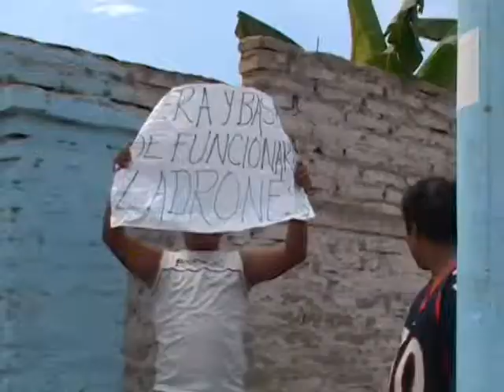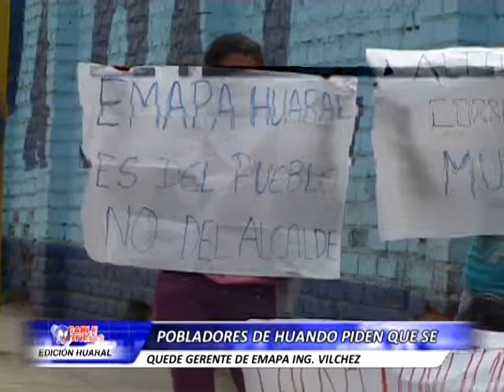005 HUELGA EMAPA